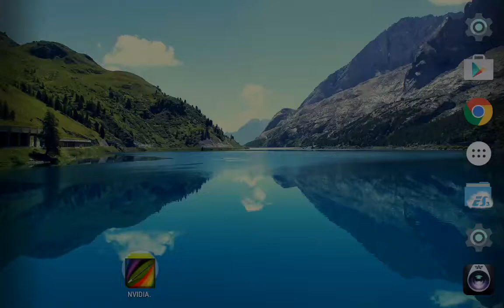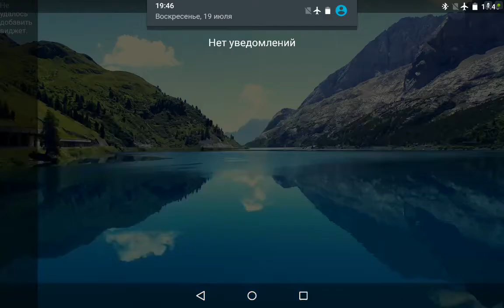Half-Life 2: Episode Two on Nvidia Shield Tablet (Android)